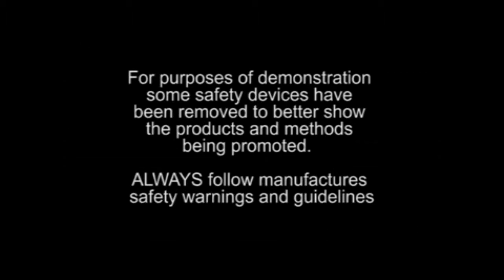Kreg Multi-Mark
Handy multipurpose marking and measuring tool for a wide variety of applications. Includes 3 different scale configurations, built-in level and 4.76mm reveal gauge. Imperial and metric scale. Used to layout mitred corners, or straighten picture frames, the Multi-Mark